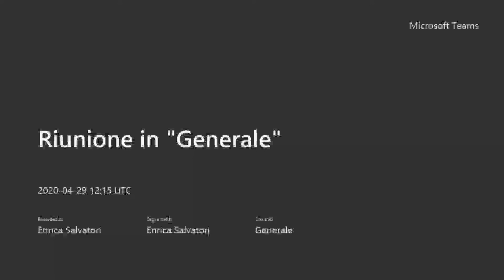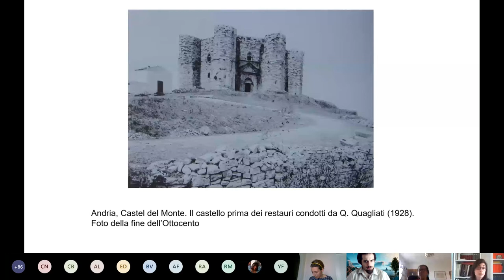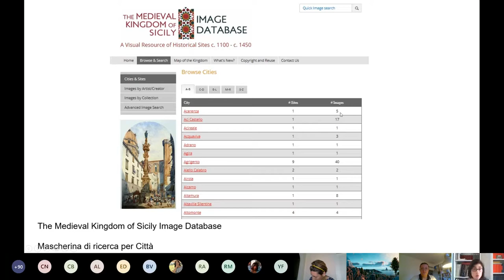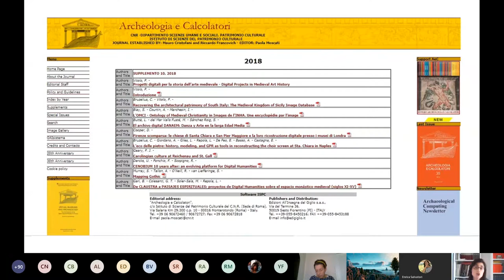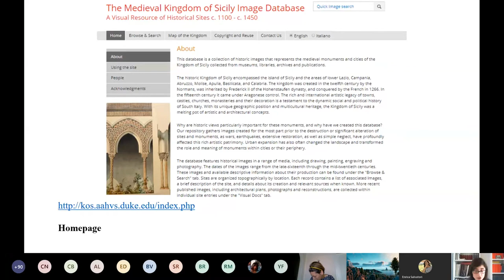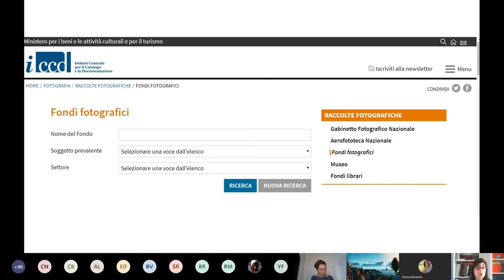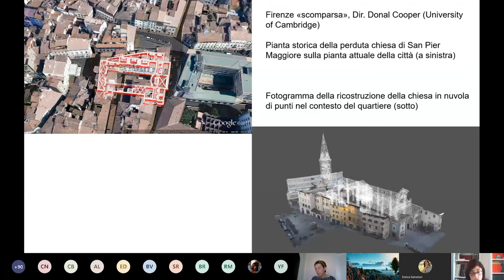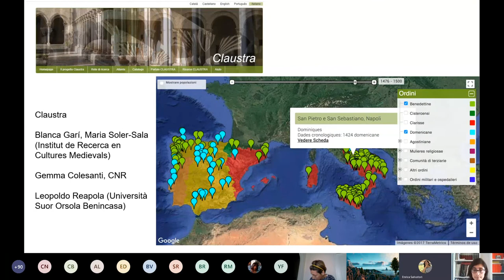Vitolo Progetti digitali per la storia dell'arte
Seminario di Cultura Digitale - Mercoledì 29 aprile 2020
per via telematica su Microsoft Teams  - Pisa - ore 14:15

PAOLA VITOLO (UniNA)
Progetti digitali per la storia dell'arte: tendenze recenti e problemi di metodo

Il seminario intende presentare alcune riflessioni a margine della recente pubblicazione dal titolo "Progetti digitali per la storia dell'arte medievale/ Digital projects in Medieval Art History" (2018), supplemento di Archeologia e Calcolatori (CNR-ISMA). Questa iniziativa nasce dal coinvolgimento della relatrice nel progettoThe Medieval Kingdom of Sicily Image Database, che dirigo assieme a Caroline Bruzelius (Duke University, NC) - una banca dati che raccoglie immagini storiche dell'architettura medievale nel Regno di Sicilia - e dal desiderio di confrontare questa iniziativa con altre. La raccolta di saggi offre una panoramica su alcuni dei progetti più innovativi attualmente in corso, o che hanno rappresentato i primi pioneristici approcci alle applicazioni digitali nel campo della storia dell'arte: le banche dati, le ricostruzioni virtuali e le mappe interattive qui descritte consentono di fare alcune riflessioni sui nuovi scenari che si aprono per lo studio, la ricerca e la didattica all'interno di una disciplina relativamente giovane, e al tempo stesso rappresentano un esempio di buone pratiche per chi voglia intraprendere nuovi progetti, facendo luce su difficoltà, limiti e problemi metodologici che si devono necessariamente tenere in conto per la realizzazione di prodotti effettivamente utili e scientificamente rigorosi.